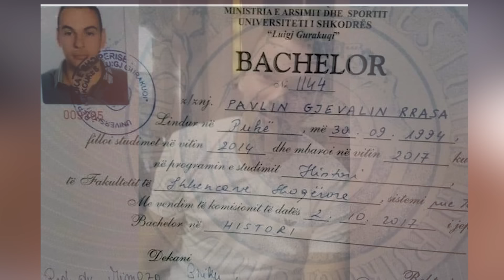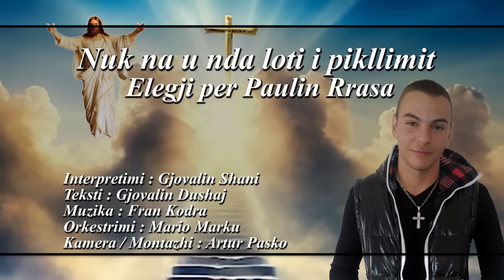𝐆𝐣𝐨𝐯𝐚𝐥𝐢𝐧 𝐒𝐡𝐚𝐧𝐢 - 𝐍𝐮𝐤 𝐧𝐚 𝐮 𝐧𝐝𝐚 𝐥𝐨𝐭𝐢 𝐢 𝐩𝐢𝐤𝐥𝐥𝐢𝐦𝐢𝐭 (𝐄𝐥𝐞𝐠𝐣𝐢 𝐩𝐞𝐫 𝐏𝐚𝐮𝐥𝐢𝐧 𝐑𝐫𝐚𝐬𝐚)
Teksti : Gjovalin Dushaj
Muzika : Fran Kodra
Orkestrimi : Mario Marku
Kamera  / Montazhi : Artur Pasko